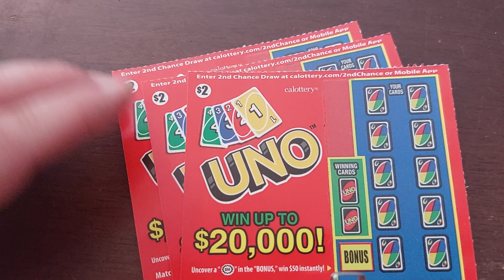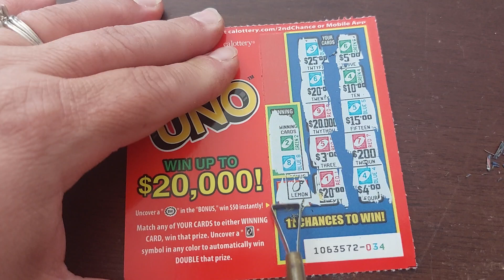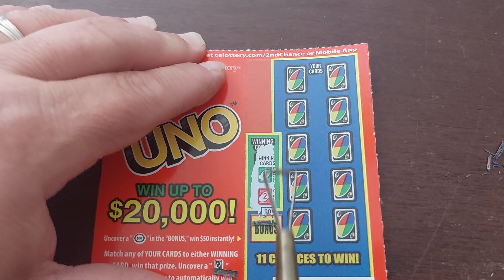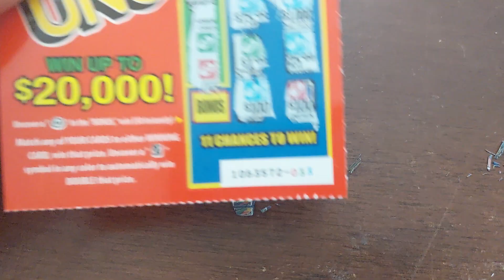$2 UNO California Lottery Scratcher x3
This one looked fun and I had never seen it before so I HAD to give it a try! Uno is so classic!